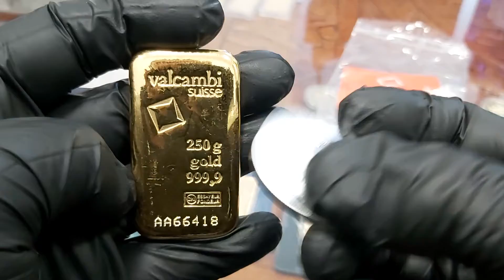ZŁOTE SZTABKI Piekary Śląskie